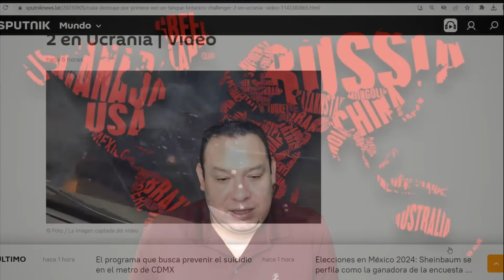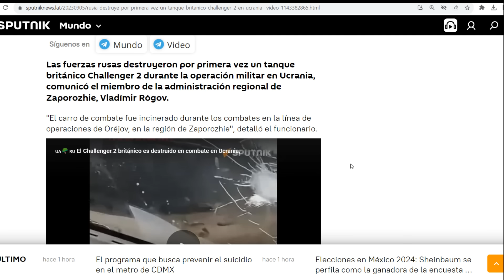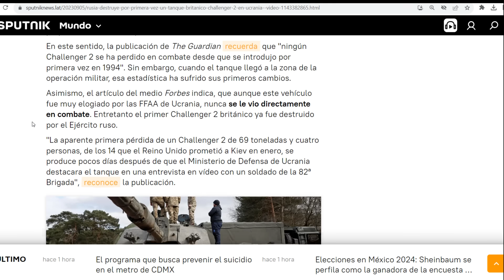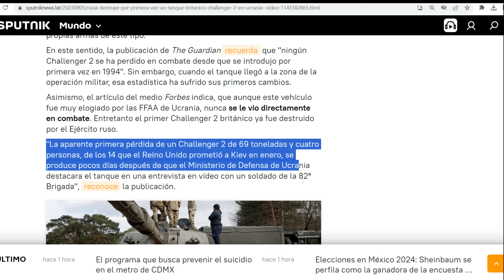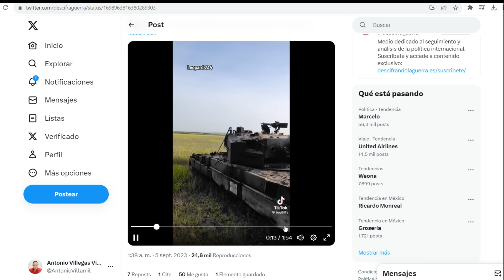¡Arde primer Challenger-2 de su historia! Lo presumían. 66 mil bajas de Ucrania en 3 meses: Shoigú.